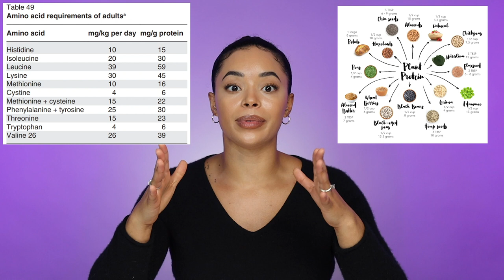Build a BIG BUTT FAST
build a butt big